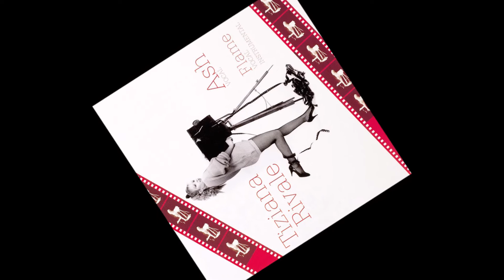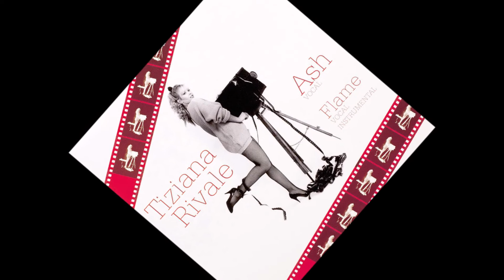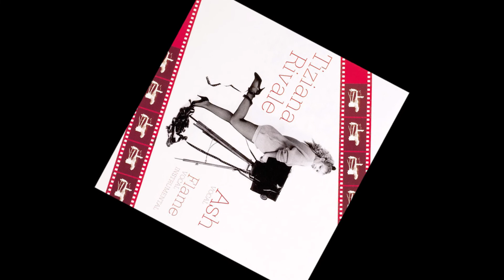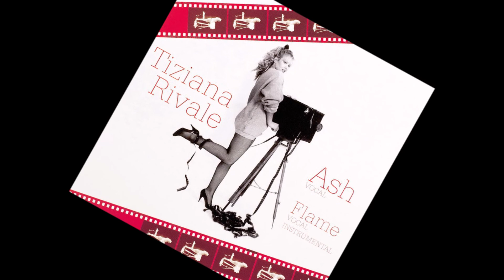Tiziana Rivale - Ash